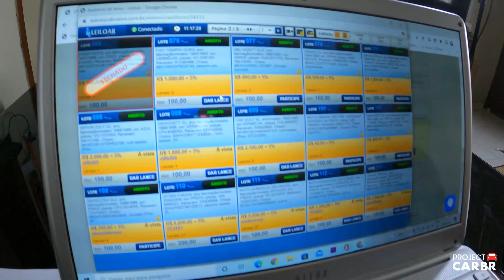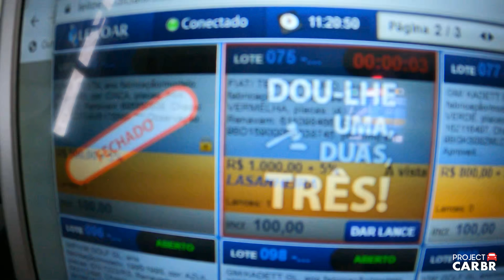COMPRAMOS UM CARRO DE R$1000,00 NO LEILÃO!!!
Multilaser!

Deu Match?!

Quer nos enviar um presente? Utilize nosso endereço a baixo:
CAIXA POSTAL PROJECT CAR BRASIL:

Precisou de peças?